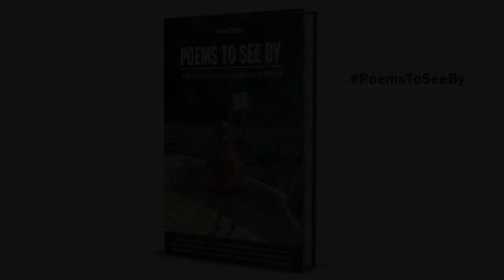Poems To See By: Juke Box Love Song by Langston Hughes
From Poems To See By: A Comic Artist Interprets Great Poetry